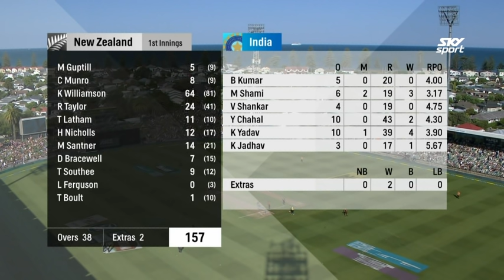Shami Stuns With Opening Spell | HIGHLIGHTS | 1st ODI - BLACKCAPS v India, 2019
Mohammed Shami delivered a Player of the Match performance in the opening match of the 2019 ODI series between the BLACKCAPS and India.

Shami took early wickets at Napier's McLean Park before the spin of Kuldeep Yadav and Yuzvendra Chahal took over to further restrict the BLACKCAPS.

Shikhar Dhawan then led a sun strike interrupted chase with Virat Kohli to give India an early lead in the five match series.

This is the official channel of New Zealand Cricket and home of BLACKCAPS and WHITE FERNS highlights.